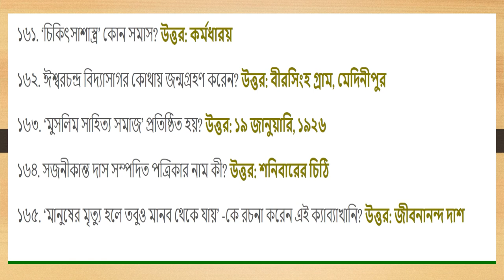৪৩তম বিসিএস প্রিলিমিনারি পরীক্ষার বাংলা ভাষা ও সাহিত্য অংশের প্রশ্নপত্রের পূর্ণাঙ্গ সমাধান। BCS 43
৪৩তম বিসিএস প্রিলিমিনারি পরীক্ষার বাংলা ভাষা ও সাহিত্য অংশের প্রশ্নপত্রের পূর্ণাঙ্গ সমাধান। BCS-43

আসসালামু আলাইকুম ভিউয়ার্স Concept IT Learning এ  আপনাকে স্বাগতম। আমাদের আজকের ভিডিওতে থাকছে- ২৯-১০-২০২১ইং তারিখে অনুষ্ঠিত ৪৩তম বিসিএস প্রিলিমিনারি পরীক্ষার বাংলা  প্রশ্নপত্রের পূর্ণাঙ্গ সমাধান। BCS-43

৪৩ তম বিসিএস বাংলা ভাষা ও সাহিত্য,বাংলা বিসিএস প্রশ্ন,৪৩ তম বিসিএস বাংলা,সাহিত্য প্রশ্ন ৪৩ তম বসিএস,